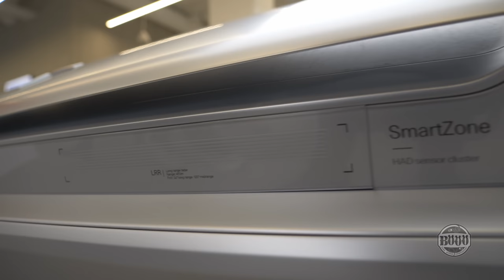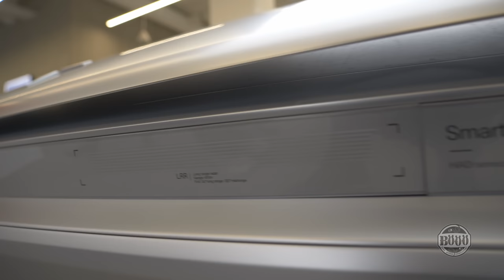268. Polestar 5 Precept esiesittelyssä, Linjakas ja uljas lippulaiva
Päästiin tutustumaan Polestarin Precept -konseptiautoa, joka on pitkälti tuleva Polestar 5.
Auto on nähtävillä Herttoniemen showroomissa joulukuun alkuun asti.

Luotettavat kotimaiset kotilatausasemat:
Wallelaturit.fi